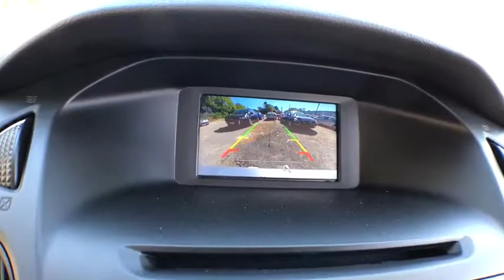2017 Ford Focus East Providence, Providence, Swansea, Dartmouth, Bristol, MA HP9198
Empire New to You: Servicing East Providence, Massachusetts near Providence, Swansea, Dartmouth, and Bristol, MA.
2017 Ford Focus  - Stock#: HP9198 - VIN#: 1FADP3F2XHL237862

2153 Grand Army of the Republic Hwy

1 Owner, AM/FM/CD, Low Mileage, and A/C. Turbo! Car buying made easy! Want to save some money? Get the NEW look for the used price on this one owner vehicle. Previous owner purchased it brand new! This car is nicely equipped with features such as 1 Owner, A/C, AM/FM/CD, and Low Mileage. Having had only one previous owner means that this terrific Focus is sure to be a favorite among our more educated buyers.